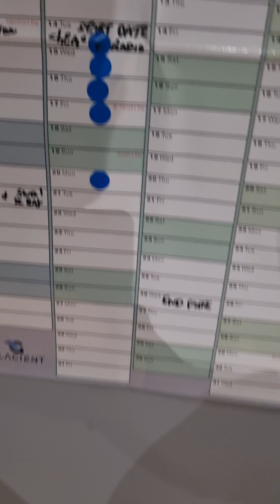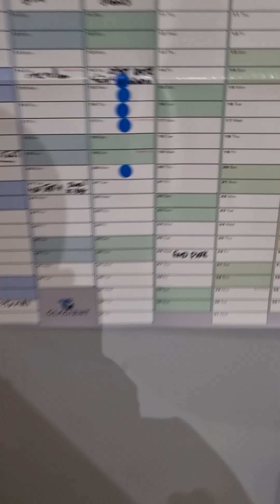WEEK 2 DAY 1